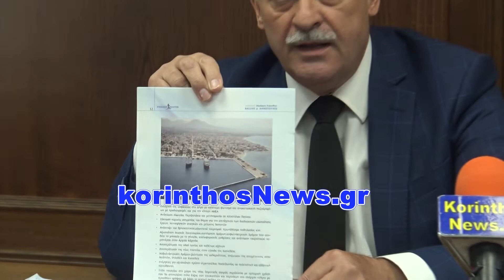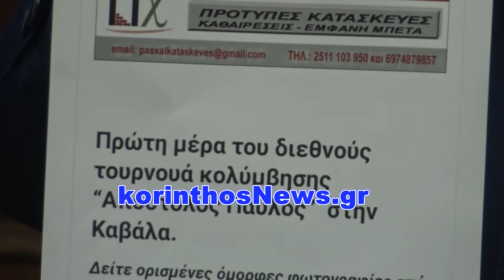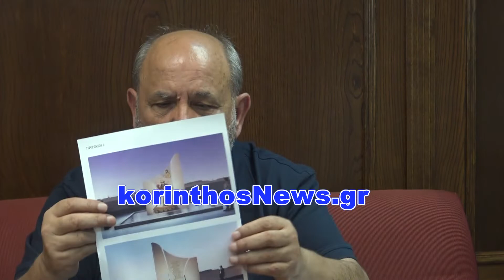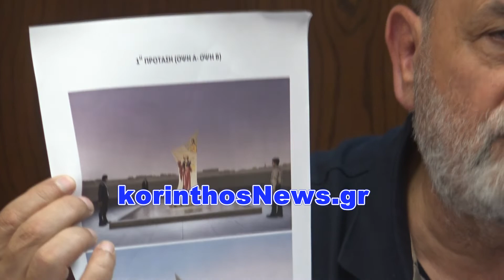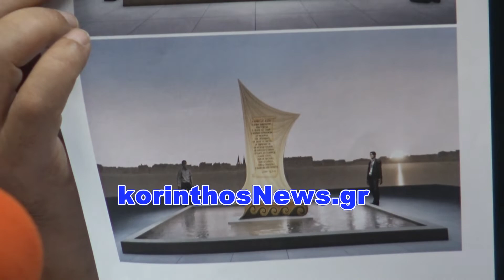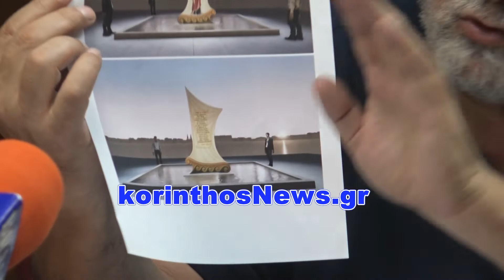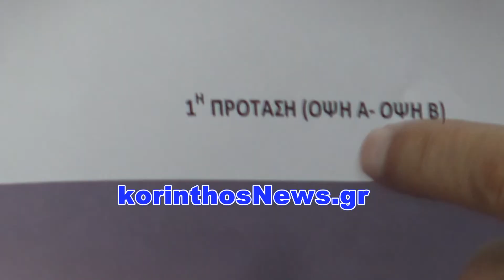Συνέντευξη τύπου για το Μνημείο του Απ Παύλου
Δείτε περισσότερα εδώ:
 Συνέντευξη τύπου που παραχώρησαν
ο Δήμαρχος Κορινθίων κ. Βασίλης Νανόπουλος
και ο Αγιογράφος κ. Βλάσης Τσοτσώνης
για το ψηφιδωτό του Αποστόλου Παύλου